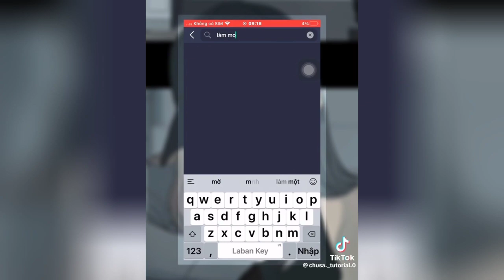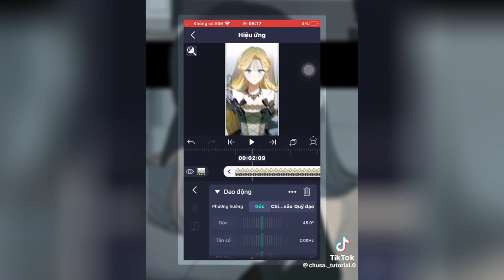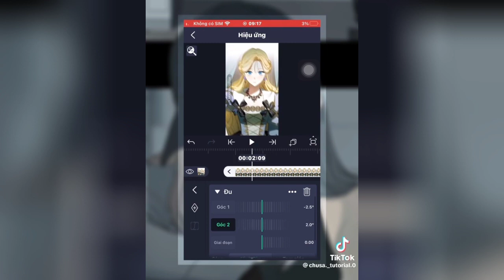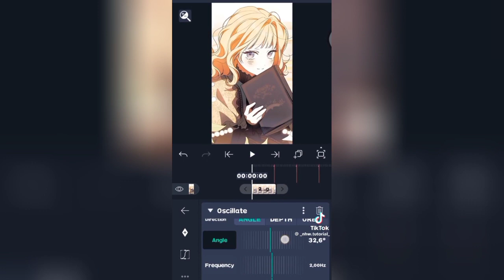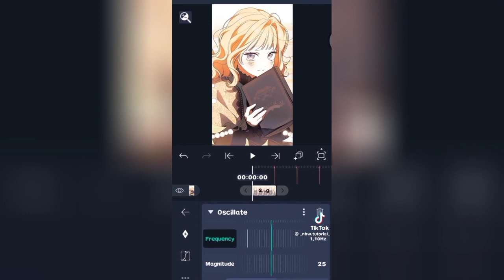Các tip edit trên alight Motion cho người mới 2